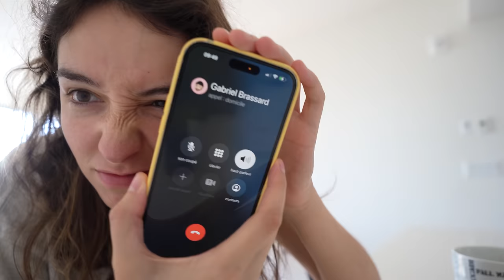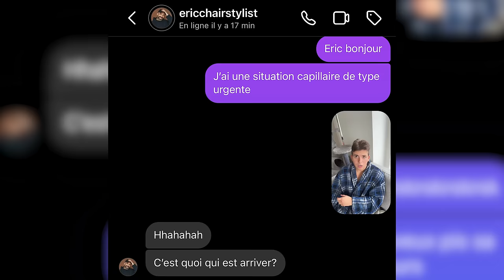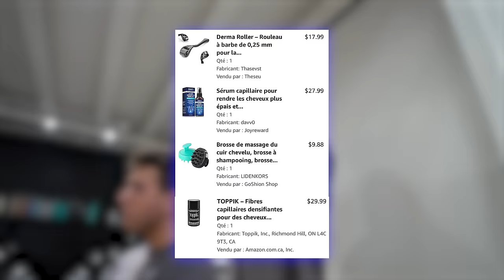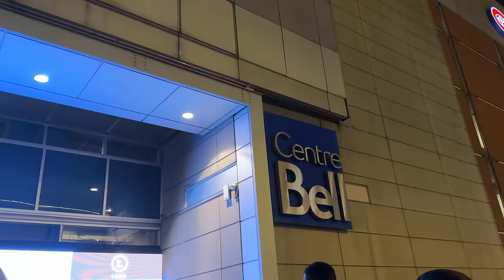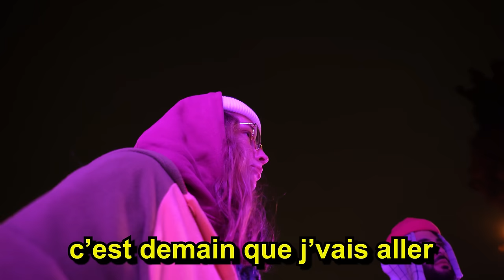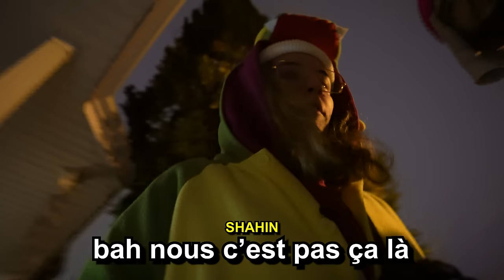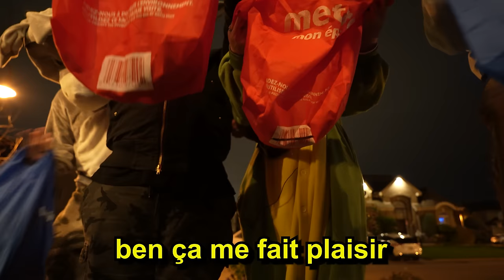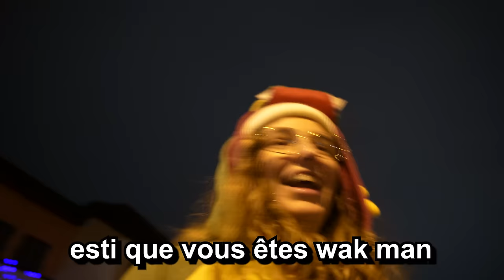PASSER L'HALLOWEEN LA MAUVAISE JOURNÉE ! (ils sont en colère)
Cette semaine on a passé l'halloween AVANT l'halloween... dinguerie en mode nocture toute mdr
On a confronté des Karen fâchées lol
On teste pour voir si les gens sont généreux avec des friandises même quand ce n'est pas Halloweem
Je SURPREND MON FRÈRE avec des billets pour aller voir un match de la NBA à Montréal
Je me fais une transformation extrême chez le coiffeur (plus pour gab et sa calvitie)
Mon coloc me fait à manger

Pour voir la vidéo où Lewis Le Fou Date 5 filles à l'aveugle selon leur costumes, c'est sur la chaîne de Shahin!

MONTAGE : moi
MINIA : Shahin

ON SE REVOIT LA SEMAINE PROCHAINE? XXX